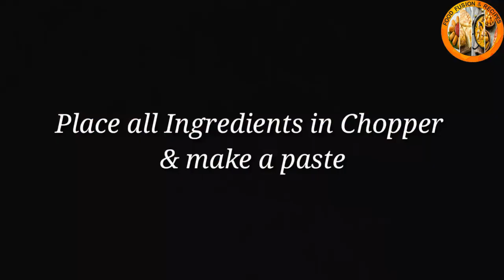"Chicken Kofta Curry" Recipe Step by Step - Food Fusion & Recipes